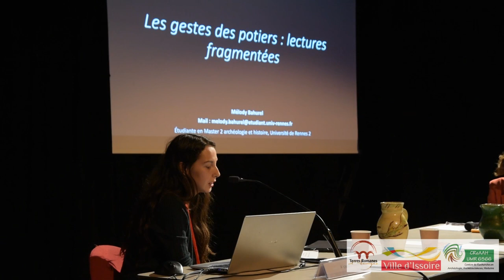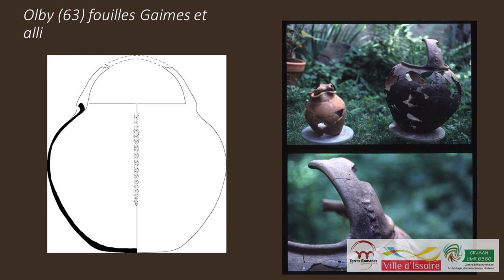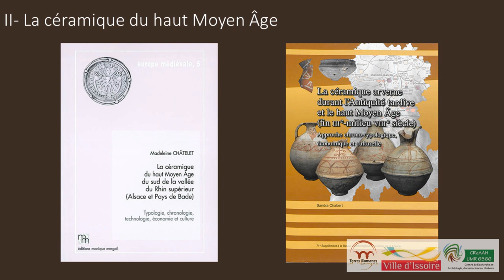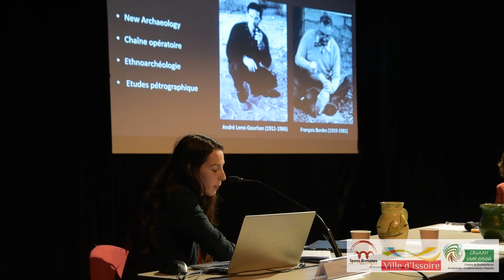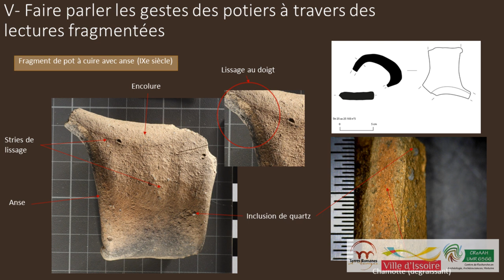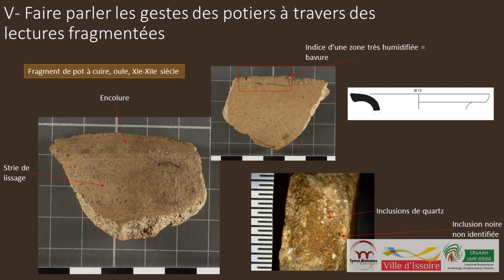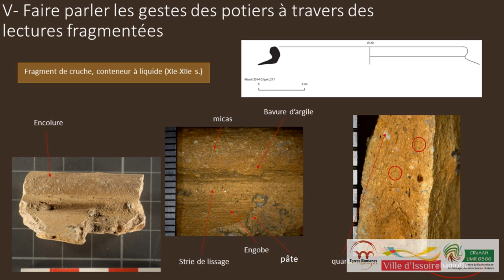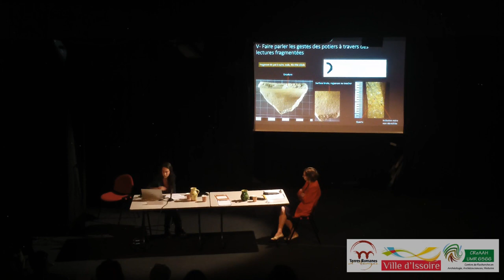Mélody Bahurel : Les gestes des potiers : lectures fragmentées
Colloque Artistes et artisans au travail à l'époque romane, 13-14 octobre 2023.
- Introduction : Jean-Luc Fray (Pr., Univ. Clermont Auvergne)
- Francesca Sogliani (Pr., Univ. de Potenza) : La décoration architecturale de la cathédrale de Satrianum
- Dominique Allios (Mcf. hab., Univ. Rennes 2) : Tailleur de pierres et sculpteurs romans de Basse Auvergne : des artistes artisans ?
- Damien Varenne (Doctorant, Univ. Paris-Sorbonne et Liège) : Odoranus de Sens, moine, artiste et artisan au service
du pouvoir et de Dieu (début du XIe siècle)
- Claire Boisseau (Docteure en Histoire de l’art médiéval ; Centre André Chastel) : Le peintre et son oeuvre aux XIe-XIIe siècles : bilan, nouvelles méthodes et pistes de recherche
- Adrien Quéret-Podesta (Docteur en Histoire médiévale ; Académie polonaise des Sciences) : La représentation des
artistes dans l’Europe Centrale à l’époque romane
- Caroline Simonet (CRAHAM, Univ. de Caen-Normndie) : La production d’un objet intime à l’époque romane : le
sceau, le graveur et le sigillant
- Mélody Bahurel (Master, Univ. Rennes 2), Les gestes des potiers : lectures fragmentées
- Anastasiya Chevalier-Shmauhanets et Ségolène Delamare, (docteure et doctorante en Histoire de l’art médiéval,
Univ. de Nanterre) : L’église Saint-Jean d’Abbetot de La Cerlangue (76) : le manifeste du mode de construction dans le duché
normand pendant la deuxième moitié du XIe siècle
- Yves Connier (sculpteur et archéo-expérimentateur, Blanzat) : Les chapiteaux du choeur de Mozac, essai de recherche
en paternité…
- Pierre Lavina (géologue), Claudia Sciuto (archéologue, Univ. de Pise) et Aurélie Chassaing (doctorante en Géologie, Univ. Grenoble(Alpes) : L'art de l'extraction et l'art de la construction. Pierres, réseaux et artisans dans le Puy-de-Dôme (France) durant le Moyen Age.
Actualités de la recherche en Auvergne : Histoire de l’Art, Histoire, Archéologie
-  Antoine Cocoual (doctorant, Univ. Rennes 2) : Un territoire à l’économie florissante au Moyen-âge en Auvergne : la vallée des Couzes.
- Nathalie Monio (Terres romanes d’Auvergne) : Des nouvelles de Chateau-Rocher (Puy-de-Dôme)